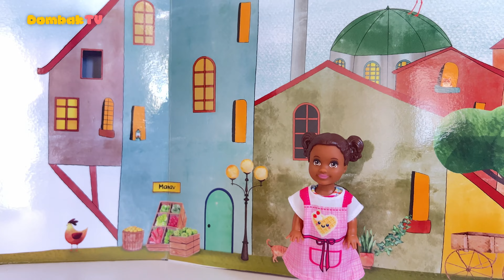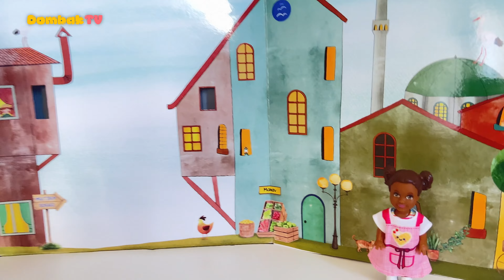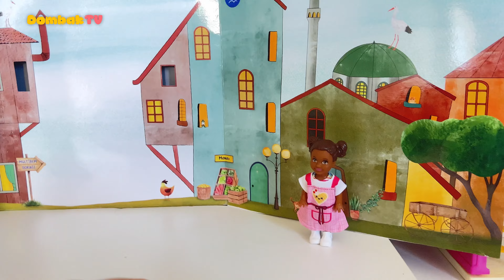Şuşu Ferhunde'nin Topu Kayboldu Ama O Yeni Bir Top Yaptı 🔘 | Oyun Arkadaşım Şifa | 15. Bölüm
Şuşu Ferhunde topunu kaybetti ama bir şekilde yeni bir top yapıp topunu oynadı 🥰